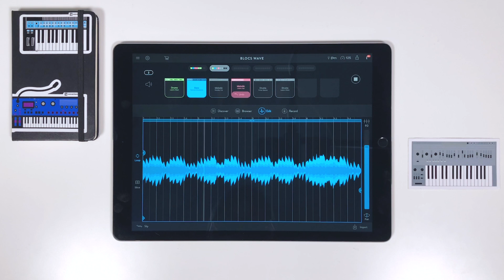Blocswave for iOS | Octagon Soundpack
Octagon brings colourful patterns with exciting sound design. With brutal and dramatic textures - Octagon offers a deep and glitchy pack for experimental productions.